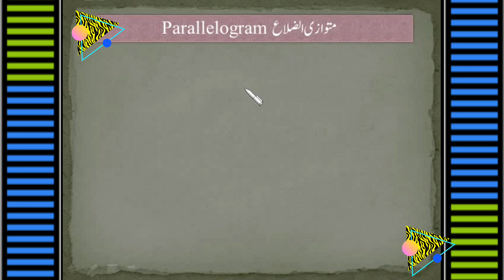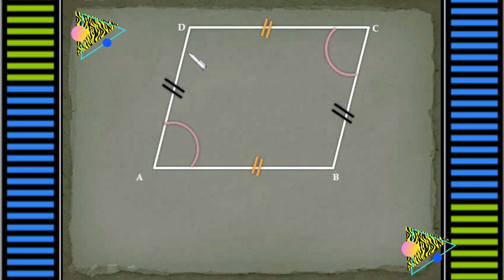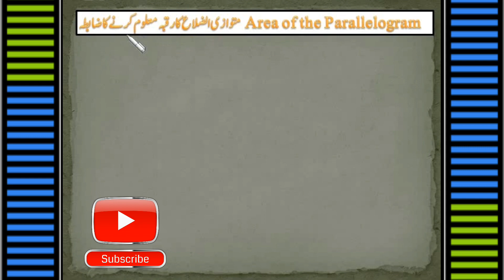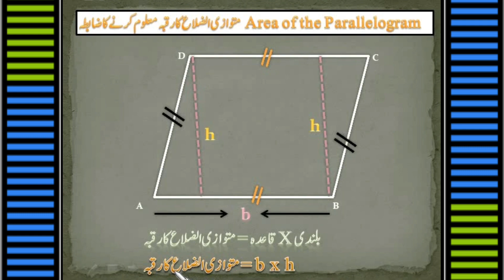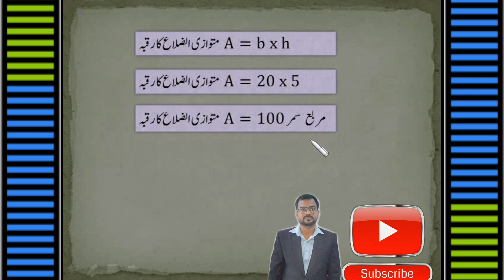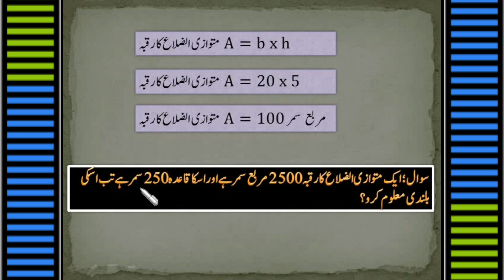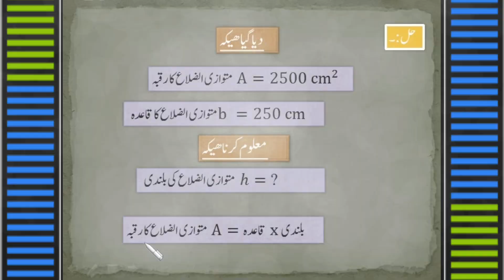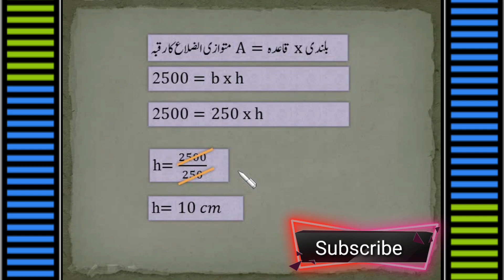Properties of Parallelogram,Basic and Fundamental of Parallelogramمتوازی الضلاع کی خصوصیات in Urdu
MdAzharHussain Fundamental and Basic Concept of Parallelogram.How to find out Area of Parallelogram? . What is the formula to find out area of Parallelogram.Shape of Parallelogram.
متوازی الضلاع کی خصوصیات
متوازی الضلاع کا رقبہ معلوم کرنے کا ضابطہ
متوازی الضلاع کی شکل

Related Most Important Videos
👉Related Very Important Videos